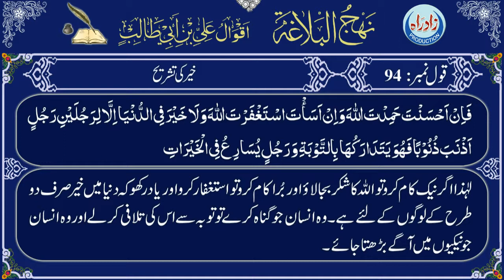Qaul 094 Urdu